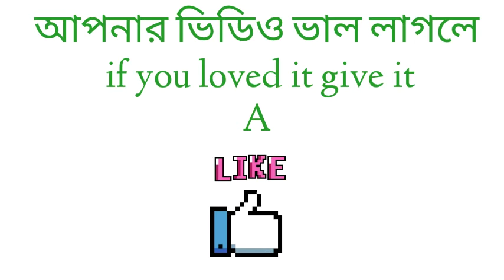Decibel ukulele (21") review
Decibel ukulele suprano is 21" model,comes with 4 attractive colors.
good for beginner's. portable,short and very easy to play.
only @3100
we also Courier al over Bangladesh